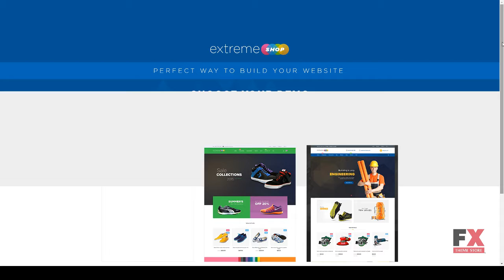Ves Extreme Store Magento Theme Gregg Ralph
Software Version Magento 1.9.2.4, Magento 1.9.2.3, Magento 1.9.2.2, Magento 1.9.2.1, Magento 1.9.2.0, Magento 1.9.1.1, Magento 1.9.1.0, Magento 1.9.0.1, Magento 1.9.0.0

 Columns 3

 Layout Responsive

 Tags Bootstrap 3, extreme store, magento 1.9.2, magento pages builder, mobile theme, responsive template, shoes store, sports shop, Tools Store